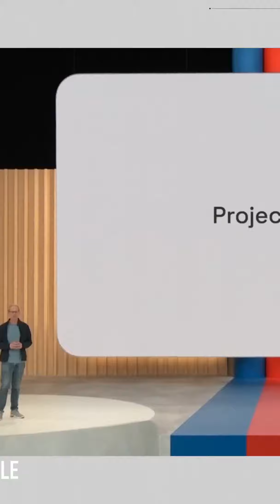Unleashing the Power of AI: The Personalized Learning Tool You Didn't Know Existed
Get ready for an immersive tech experience with the WVFRM podcast highlights hosted by the tech guru himself, Marques Brownlee! 🎙️🔥 Dive into captivating discussions on the latest gadgets, tech trends, and insightful conversations with industry experts. 📱💻 Join the tech community as Marques shares his expertise, providing tech enthusiasts with invaluable insights and reviews. From thought-provoking debates to in-depth analysis, this YouTube short brings you the best of WVFRM, serving up tech talk like never before. 🚀✨